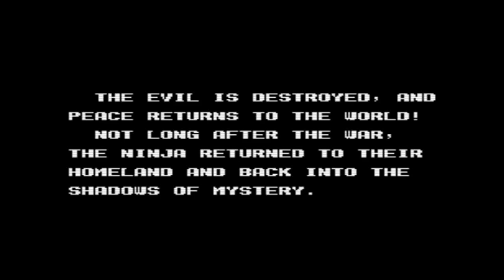Ninja Crusaders - Longplay - 1CC No Death (NES)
To Ninja Crusaders της Sammy ειναι ενα παιχνιδι που προσπαθησε να παρει τα πρωτια απο το Ninja Gaiden της Tecmo που ειχε κυκλοφορησει πριν απο αυτο.Μπορει να μην τα καταφερε ομως μιλαμε για ενα παιχνιδι αρκετα ενδιαφερον με καποια ωραια στοιχεια οπως η μεταμορφωση σε ζωο αναλογα με το οπλο που εχουμε ομως το κυριο χαρακτηριστικο του ειναι η πολυ μεγαλη δυσκολια του γιατι πολυ απλα οι εχθροι και τα πυρα τους μοιαζουν με τον Flash τον γνωστο σουπερ ηρωα.Μονο αν παιξει καποιος το παιχνιδι θα το καταλαβει αυτο και χλωμο το κοβω να επιβιωσει το gamepad που θα κραταει στα χερια του γιατι πραγματικα ειναι σπασιμο νευρων.Περα απο αυτο ομως το παιχνιδι προσωπικα το γουσταρω πολυ το θεωρω απο τα καλυτερα παιχνιδια αυτου του ειδους για το NES και το μεγαλο κριμα ειναι που δεν κυκλοφορησε ποτε στην ευρωπη παρα μονο σε ιαπωνια και αμερικη χωρις να κανει καποια μεγαλη επιτυχια.